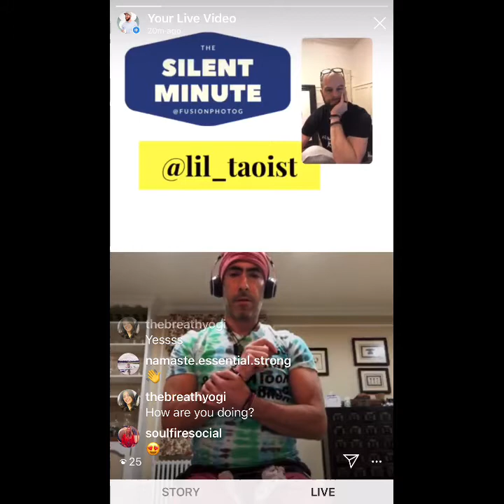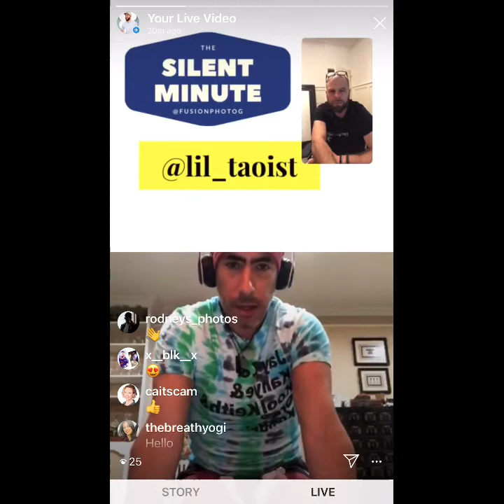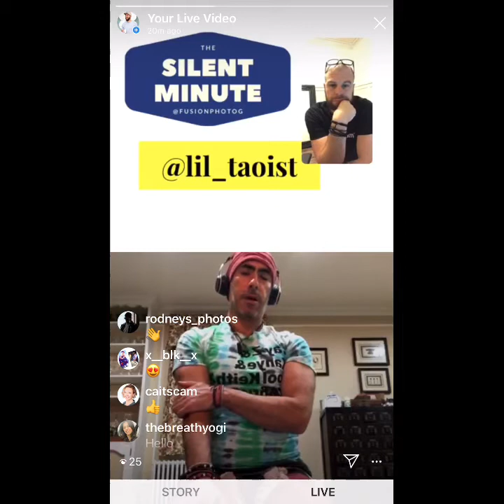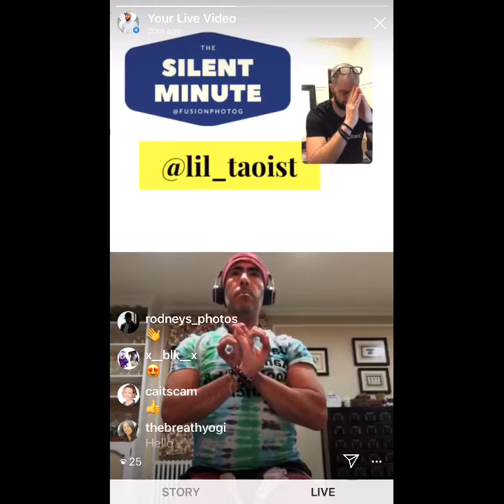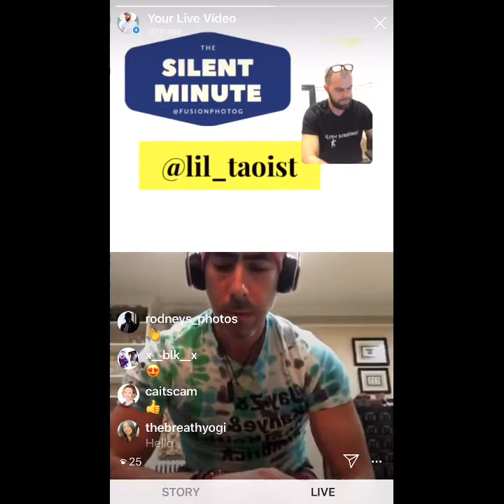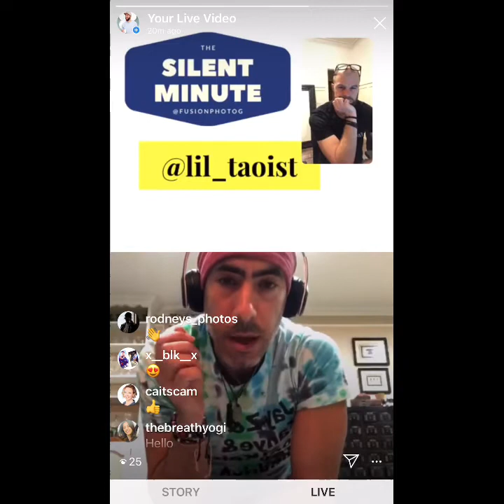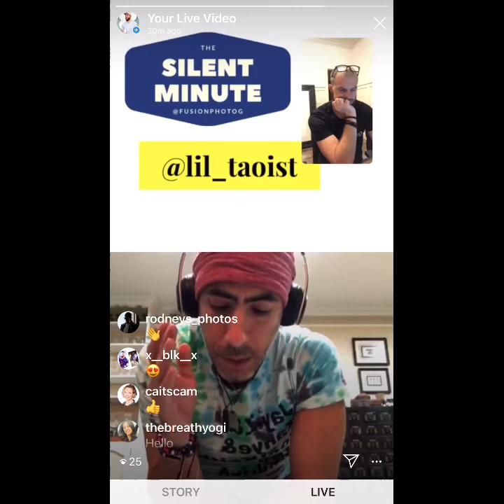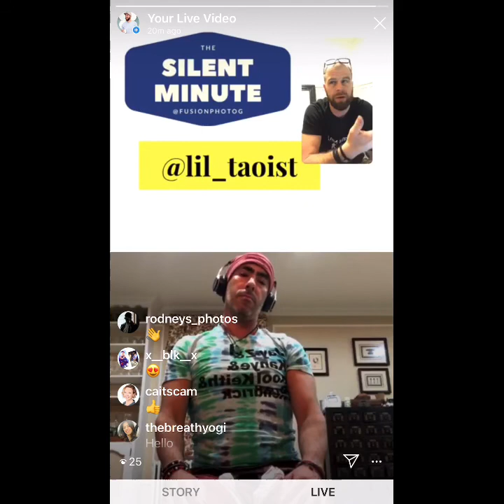The Silent Minute Day 14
Dave from @lil_taoist reads us Tao Te Ching by Lao Tzu, Chapter 33 in honor of the daily silent minute meditation.

One who knows others is clever, but one who knows himself is enlightened. One who conquers others is powerful, but one who conquers himself is mighty. One who knows contentment is rich and one who pushes with vigor has will. One who loses not his place endures.Oct